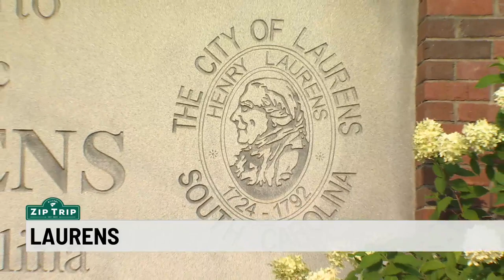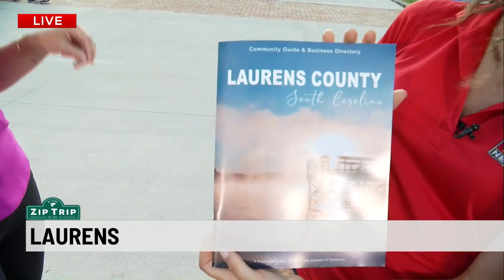Zip Trip: Amanda Munyan, Laurens County Chamber of Commerce